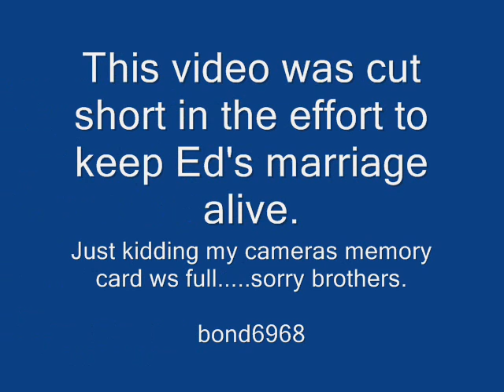UNCLE SCRATCH'S GOSPEL REVIVAL@THEATRE BIZARRE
RATED XXX